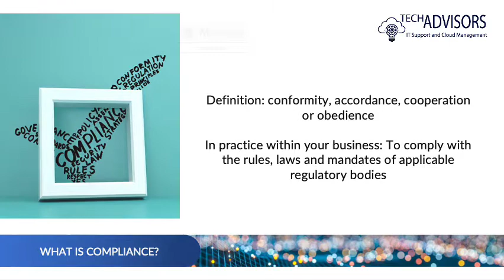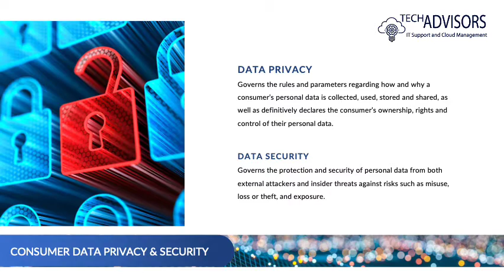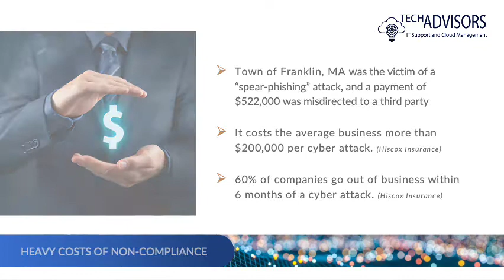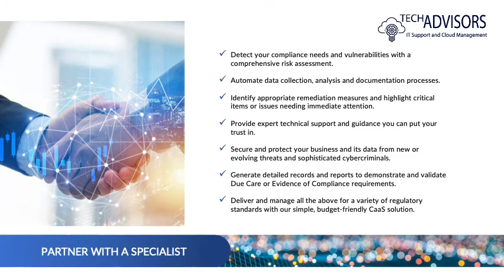Cybersecurity Compliance 2021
Protecting your data and information about your customers and employees is not just a good idea - it is the law! Find out what you need to do to comply with the growing array of state, federal and international cyber security laws.